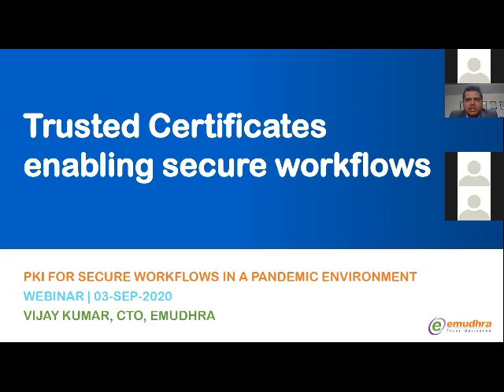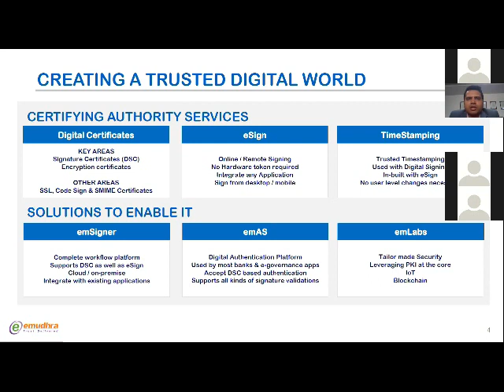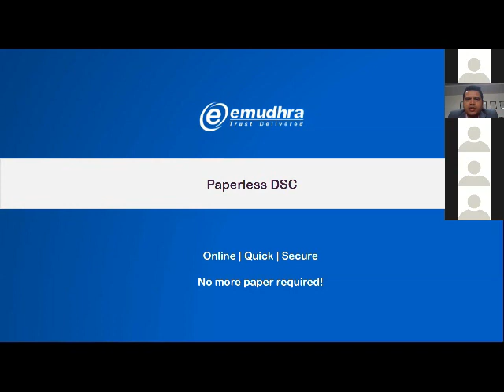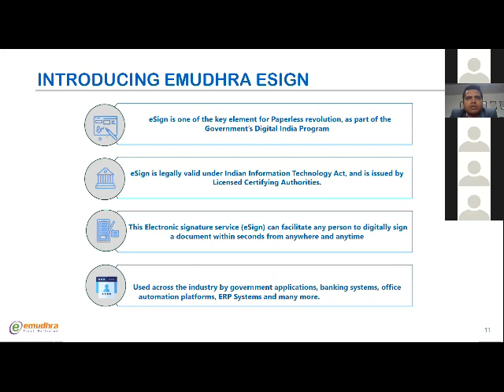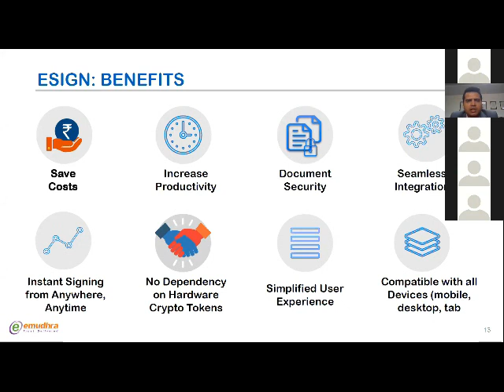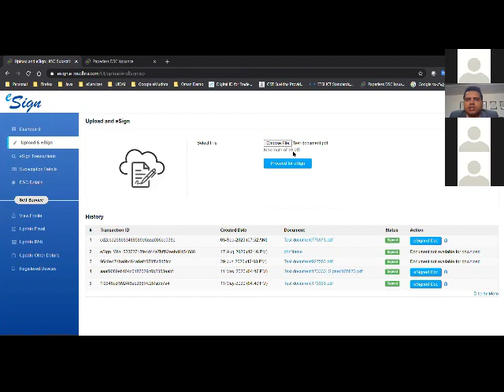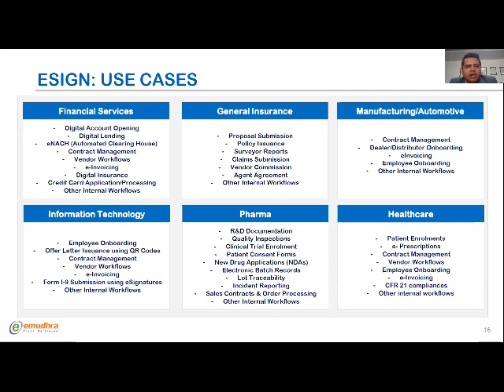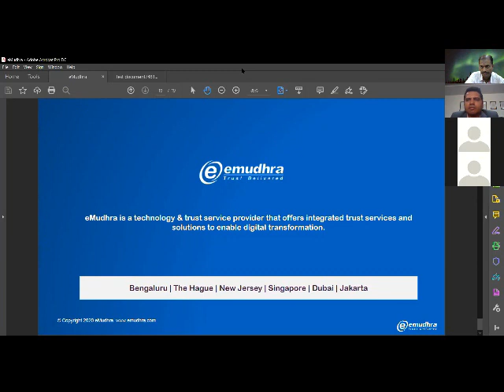Webinar on SWPE - Trusted Certificates enabling secure workflows by Mr. Vijay Kumar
PKI Webinar on Secure Workflows in a Pandemic Environment (SWPE) - Trusted Certificates enabling secure workflows by Mr. Vijay Kumar